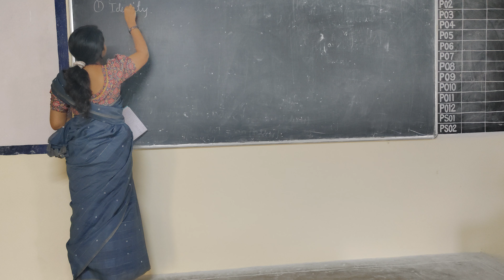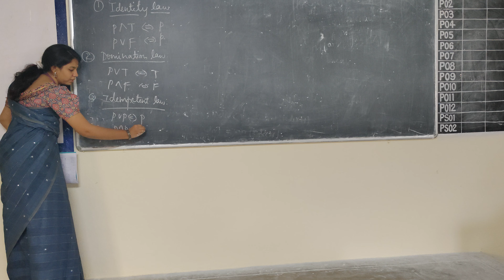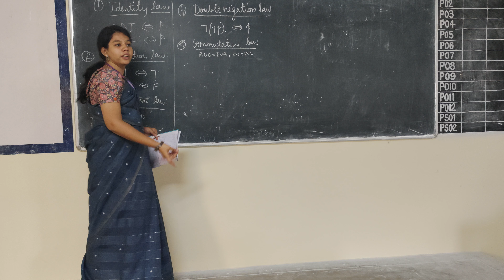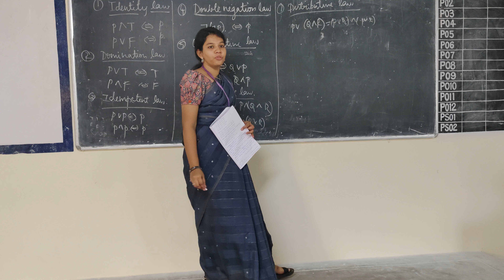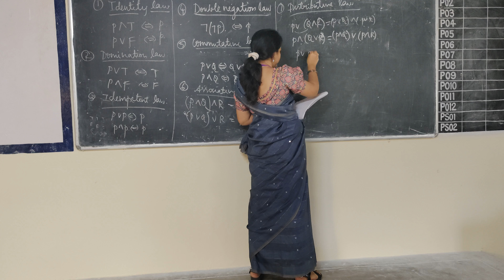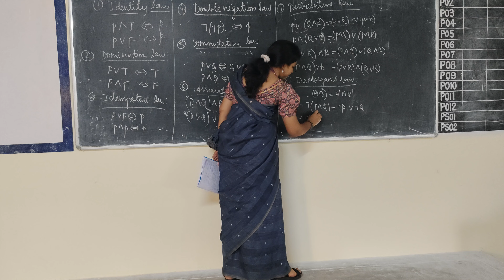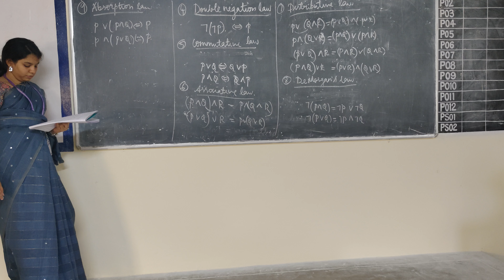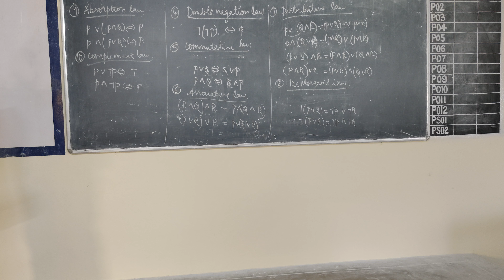II CSE B DM UNIT 1 LOGICAL EQUIVALENCE 19 7 24